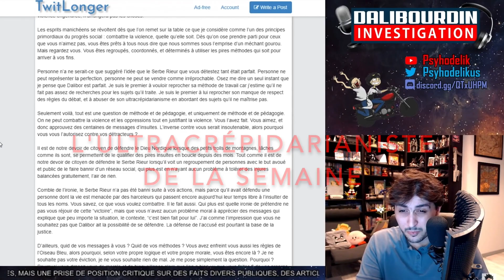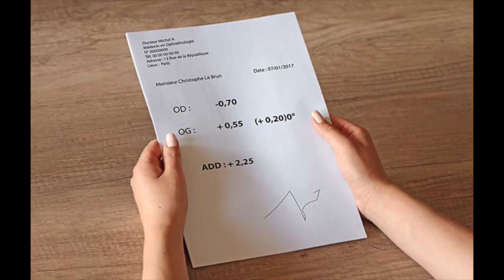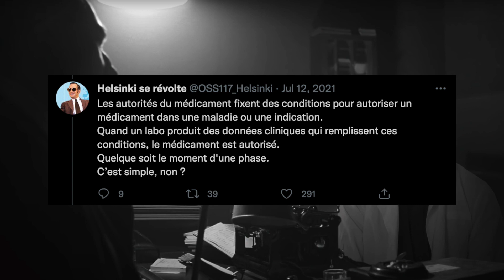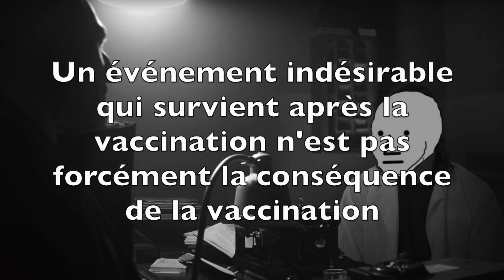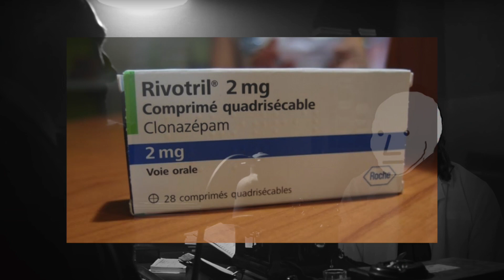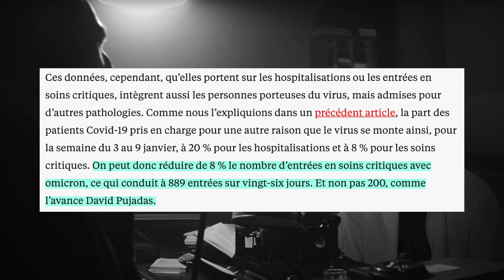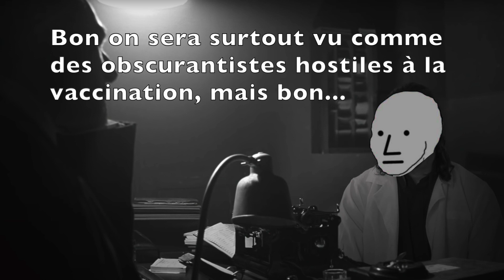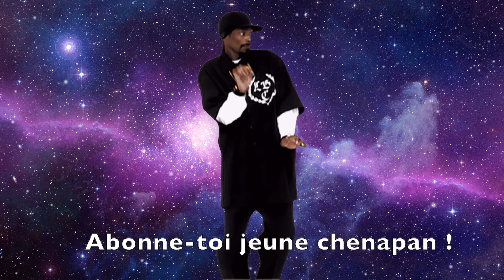L'ultracrépidarianiste de la semaine : DR ALWEST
Un certain Dr Alwest a sorti une vidéo sur la crise sanitaire qui a déjà dépassé les 100k vues. Et franchement, c'était trop beau pour être vrai. Le mec me supplie littéralement de le détruire, tant il débite des bêtises toutes les 30 secondes. Comique quand on accuse les autres de raconter n'importe quoi.

Mais je dois vous avouer que ce type de sujets m'énerve de plus en plus. Donc je ne sais pas trop si j'en reparlerai à l'avenir sur la chaine.

Néanmoins, je vous souhaite tout de même un excellent visionnage. Et je vous encourage à partager cette vidéo à vos potes qui s'abandonnent facilement aux discours de mecs comme le dénommé "À l'ouest".

Je tiens aussi à remercier Alexander Samuel pour son aide précieuse sur cet épisode. Il m'a fourni les renseignements dont j'avais besoin sur certains passages. Mais je tiens à signaler que le message véhiculé dans cette vidéo est personnel. À aucun moment, il n'a pu mettre son nez dans l'écriture de cette épisode. Il n'a fait que répondre à mes questions d'ordre scientifique. D'ailleurs il manifeste contre le pass. Donc ne l'accusez pas trop vite de macronisme aggravé ^^

Sommaire :
00:00 - Intro
00:19 - Générique
00:44 - La comparaison avec les Juifs
02:36 - Le vaccin
13:49 - Conclusion

(J'ajouterai peut-être les autres musiques par la suite. Autrement, rappelez-le moi si j'ai oublié)